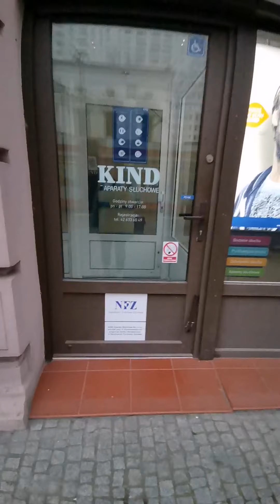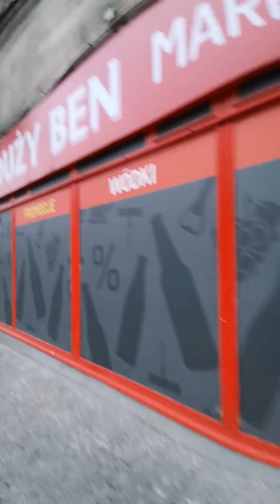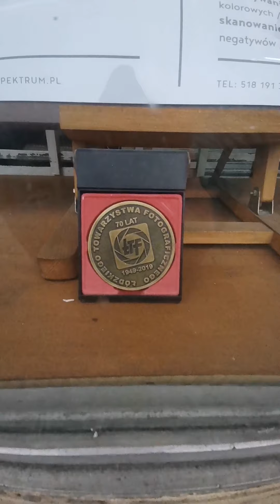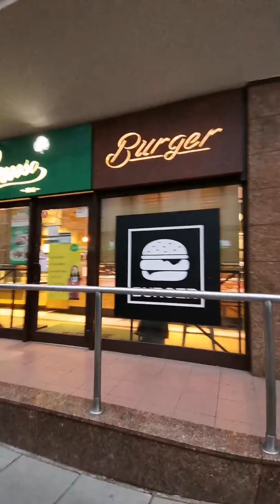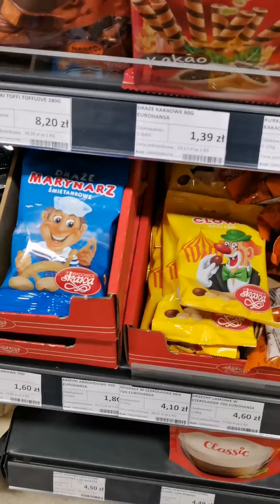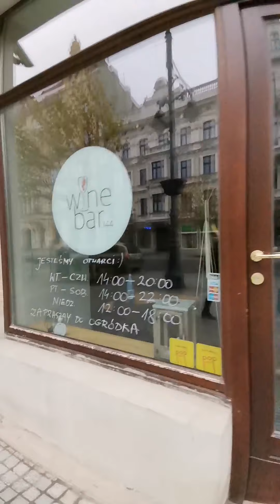Гуляю по центру Łódź. Дети первый день в садике, делятся своими впячетлениями 🥰😋👍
Приятного вам просмотра ⚠️😉
Поддержите моё видео лайком 👍👍👍
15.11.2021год